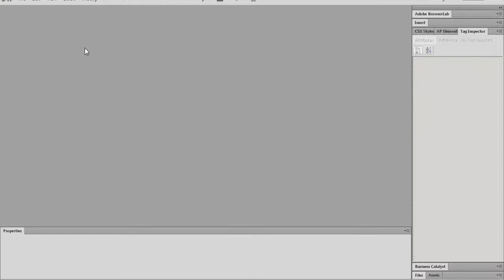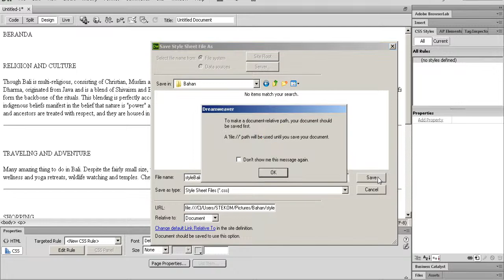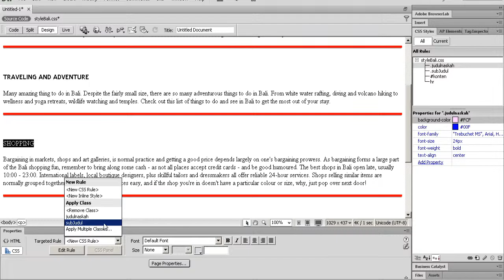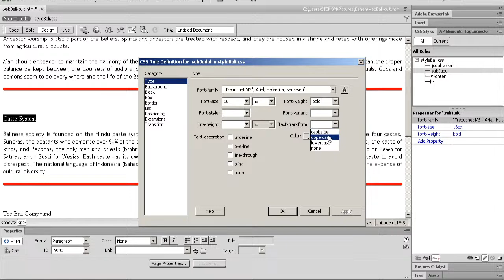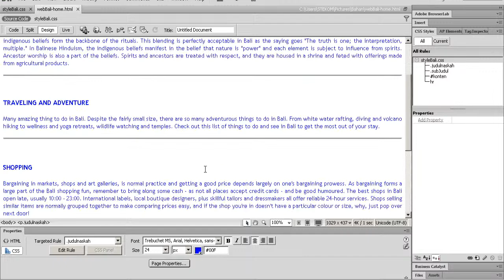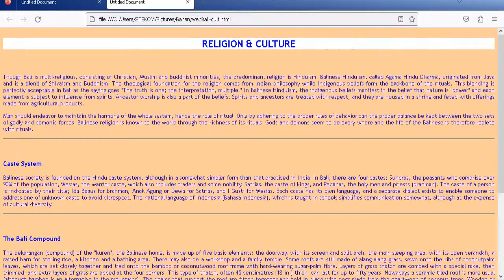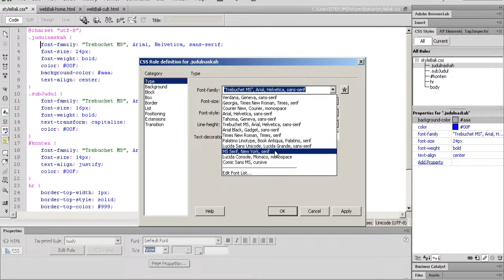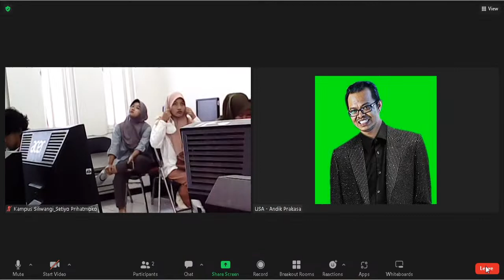Style di Dreamweaver, bagaimana membuatnya - DW #03 | Kuliah Online Universitas STEKOM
DESAIN WEB (PAGI)
Univ. STEKOM

Menambahkan style dalam dokumen html untuk mengatur tampilan halaman web menggunakan software Adobe Dreamweaver CS6.